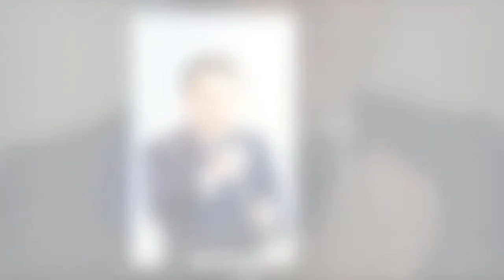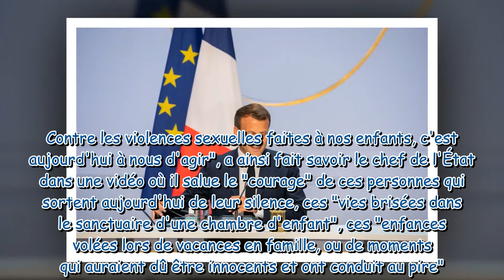Affaire Olivier Duhamel : le message d'Emmanuel Macron aux victimes d'inceste